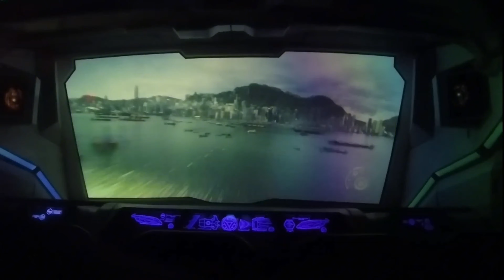Why Lantau Island is Worth a Visit (and Disneyland Too)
Exploring Hong Kong: Tai O, Tian Tan Buddha, and Disneyland Magic!**

🏙️ **Welcome to my Hong Kong Travel Vlog!** 🏙️

Join me as I embark on an exciting journey through the diverse landscapes of Hong Kong, from the charming fishing village of Tai O to the majestic Tian Tan Buddha and the enchanting magic of Hong Kong Disneyland! we travel on 13th July 2024

- **Tai O Fishing Village:** Discover the unique stilt houses and traditional lifestyle of this picturesque village. I'll take you through bustling markets and share delicious local delicacies!
- **Tian Tan Buddha:** Experience the awe-inspiring sight of the massive bronze Buddha statue. Climb the steps to the summit and enjoy breathtaking views of Lantau Island and the surrounding landscape.
- **Hong Kong Disneyland:** Dive into the magical world of Disneyland! Join me as I explore the themed attractions, meet beloved characters, and capture unforgettable moments throughout the park.
- **Cultural Insights:** Learn about the history and significance of each location, from Tai O’s fishing heritage to the spiritual importance of the Buddha.
- **Travel Tips:** Get my top tips for visiting these iconic spots, including how to make the most of your time in each place.

📍 **Featured Locations:**
- Tai O Fishing Village

🎥 **Join the Adventure!** If you enjoyed this exploration of Hong Kong, please give this video a thumbs up, leave a comment with your favorite part, and subscribe for more travel adventures!

Thank you for joining me on this incredible journey through Hong Kong! I can’t wait to share more amazing experiences from my adventures around the world. See you in the next vlog! ✈️✨